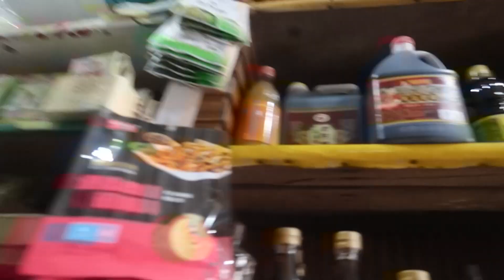日常购物vlog：这家超市生意真好，原因是什么呢？